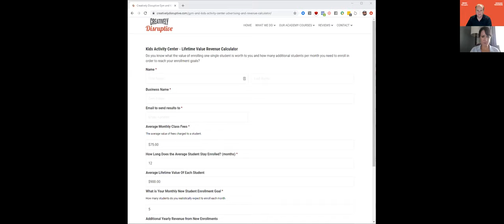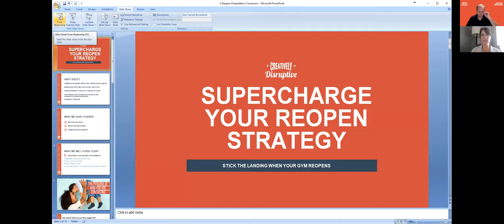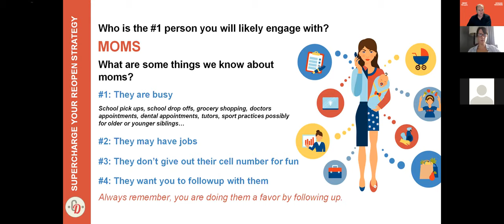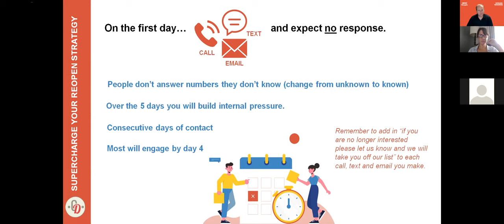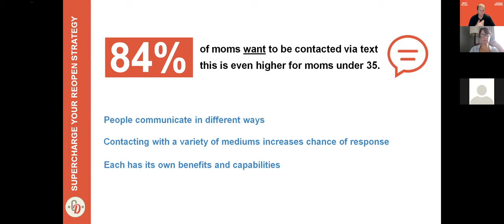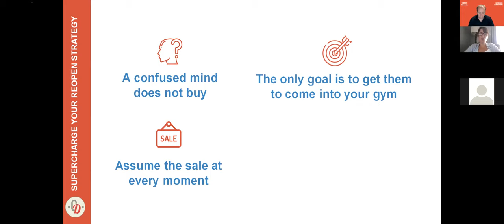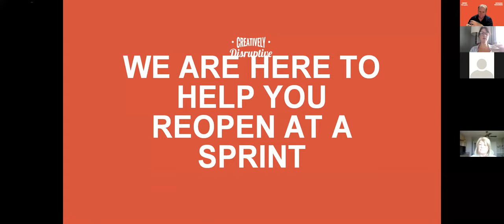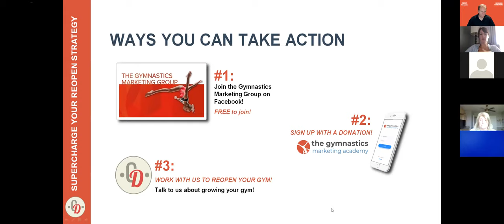Super Charge You Gyms Re-Opening Class 4: Converting Interest into Gymnasts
Deep Dive into the data driven process for converting interest developed through marketing campaigns into enrollments. Andy Seeley and Jessica Alexander speak about the step by step process that drives results.